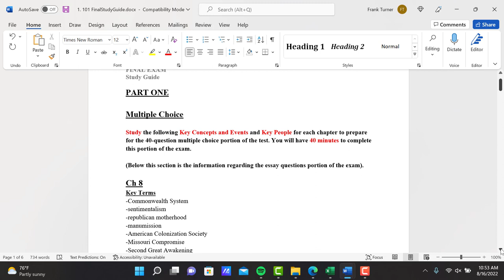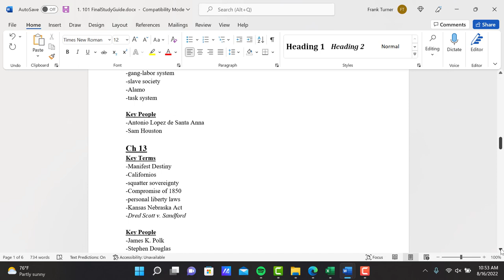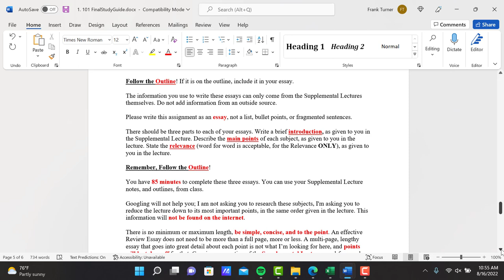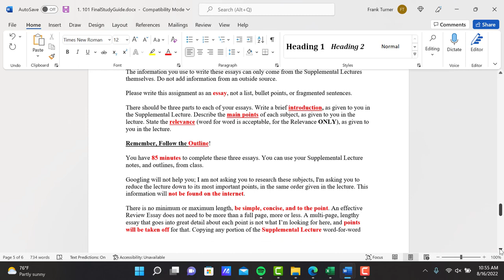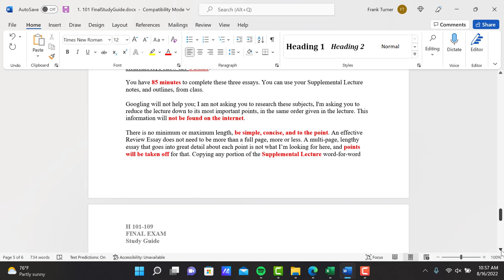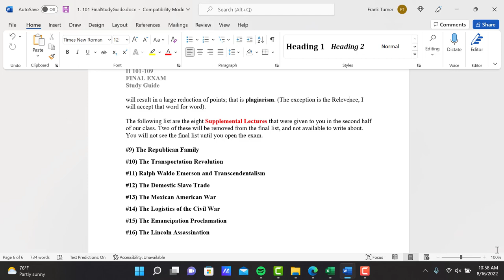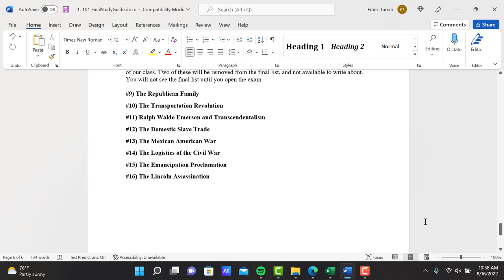H 101 109 Final Exam Study Guide